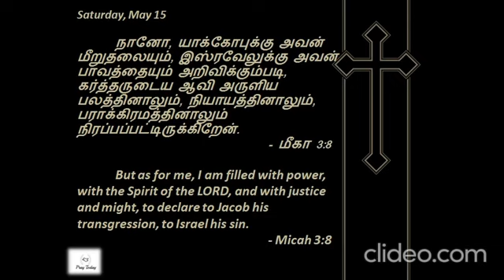Micah 3:8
Pray|Love|Care|Today